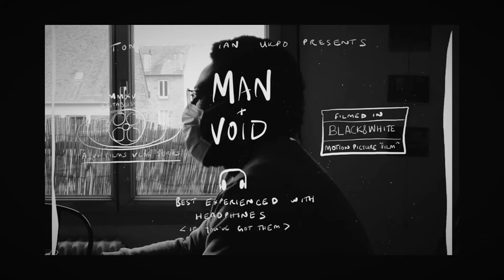One Frame on Large Format (Crown Graphic handheld, Reveni Labs light meter, Foma 100)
Back to YouTube for a new season. New format? New schedule?

Pandemic walkabout shooting large format handheld on the crown graphic. And using the reveni labs light meter out in the field.